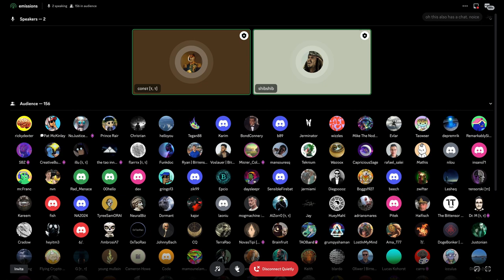Bittensor | Emissions (June 26, 2023)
Bittensor Network: a decentralized peer-to-peer machine learning protocol.

Community-made documentation:

Opentensor official documentation is coming soon.

Tokenomics:

TAO is used to access the network. TAO is used to utilize all the features on the network, TAO is used for companies to pay network tasks, such as training models, accessing models, and so on.

TAO is rewarded to miners and validators to power and guide the network. TAO is not sold in any sale or not pre-mined. Fully compliant with regulations.

7200 TAO a day is rewarded 50/50 to miners and validators (stakers)

Halving will occur when 10.5M TAO has been supplied, 21mil max supply like BTC.

5DHYPY9P8VBSpp6Q8m8hHrq4ME5UTiXfXVFbH32MNV4JcSxH